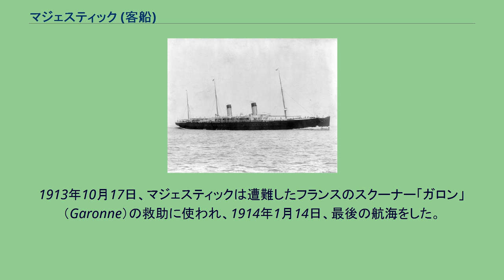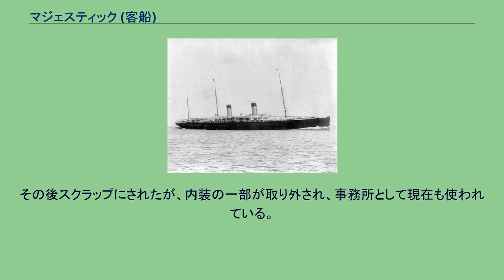マジェスティック (客船)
ホワイト・スター・ラインの船
マジェスティック（SS Majestic）は、1890年に建造された、ホワイト・スター・ライン所有の客船である。
マジェスティックはハーランド・アンド・ウルフによって建造され、1889年6月29日に進水した。
その後9ヶ月間に渡って艤装工事が行われ、1890年3月にホワイト・スター・ラインに引き渡された。
姉妹船にテュートニックが存在する。
1890年4月2日、マジェスティックは処女航海を行い、リバープール - ニューヨーク間を6日10時間で航海した。
ブルーリボン賞を奪えるほど十分な記録ではなかったものの、1891年7月30日~8月5日に行った航海では、速力20.1ノットを記録し、西回り航路でブルーリボン賞を受賞した。
しかしわずか2週間後に姉妹船テュートニックが8月19日に速力20.35ノットを記録し、ブルーリボン賞を奪われた（その後再びシティ・オブ・パリがブルーリボン賞を受賞した。）。
1895年、マジェスティックの船長が交代し、エドワード・スミス船長が新たに指揮をとった（スミス船長は後にタイタニックの船長も務めている。尚、マジェスティックの船長は9年間務めた）。
1899年にボーア戦争が勃発すると、マジェスティックは軍隊に徴用され、ケープ植民地付近で軍事輸送船として1899年12月と1900年2月の2回使用されたが、特に問題はなかった。
1902年~1903年にかけて、マジェスティックは再び船長が交代し、改装工事で新しいボイラーがつけられた。
その後はリヴァプール - ニューヨーク間の定期船として再び復帰した（スミス船長は客船バルチックの船長を任せられた。）。
1905年、マジェスティックの燃料庫で火災が発生したが、損傷はそれほど深刻ではなかった。
1907年、ホワイト・スター・ラインの主要港がリヴァプールからサウサンプトンに移動し、同年6月26日、マジェスティックは初めてサウサンプトン港の設備を使用した船舶となった。
1911年、客船オリンピックが就航すると、老朽化したマジェスティックは定期航路からはずされ、バーケンヘッドのドックに係留されていた。
1912年4月、タイタニックの沈没により、マジェスティックは補助として一時的に定期航路に戻された。
1913年10月17日、マジェスティックは遭難したフランスのスクーナー「ガロン」（Garonne）の救助に使われ、1914年1月14日、最後の航海をした。
その後スクラップにされたが、内装の一部が取り外され、事務所として現在も使われている。